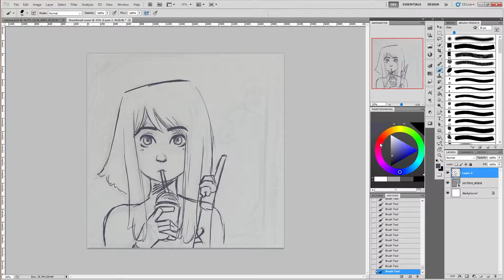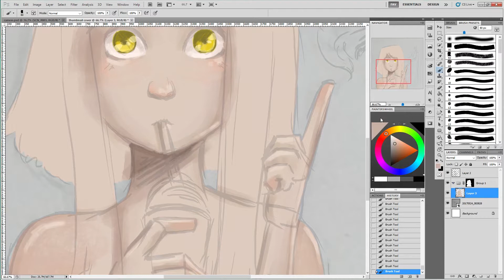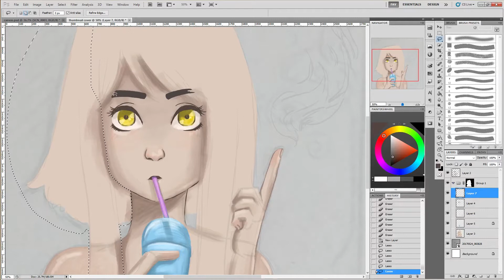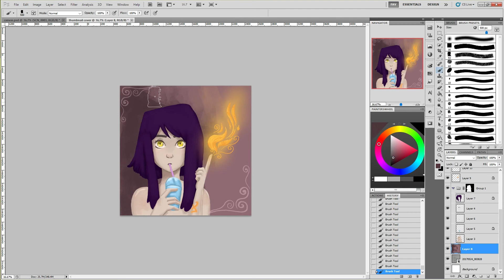Crestwood webcomic cover